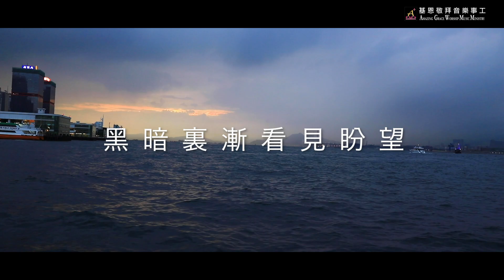《結伴同行》Walk together - 基恩敬拜AGWMM official MV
過一個帶使命、傳福音的人生不容易，會面對不同困難，感恩有主拖帶和身邊弟兄姊妹相伴，一步步跨過。同走過危難，同渡過深淵，一生有主同行精彩渡過。

《結伴同行》
信義宗神學院同行者輔導課程主題曲

曲：鄧淑儀
詞：鄧淑儀｜林雪文
編曲：陳玉彬
鋼線結他｜電結他：陳恒山
低音電結他：袁錦冠
長笛：鍾嘉凝
主唱｜和唱：林寶莉
合唱：基恩敬拜隊

一個異象一個使命
讓生命成為別人的祝福
風雨窄路祢常陪伴我
在幽谷裏仍在唱歌

同走過危難同渡過深淵
黑暗裏漸看見盼望
神賜我力量陪伴我跨過
一生有主同行精彩渡過

詩歌收錄於《明天祢為我掌舵》粵語敬拜專輯

製作團隊：
錄音及編輯：鄧淑儀／陳玉彬
混音：李智偉
錄音室：基恩敬拜錄音室／北京造音錄音棚

基恩敬拜隊：鄧淑儀／林寶莉／袁卓翰／盧貝欣／蔡鶴雲／黃汝軒／顏晶瑩／葉泳儀／林寶鈿／李展庭／鄧穎頤／梁思穎／伍雪瑩／黃慧中／梁嘉殷／劉子慧／何嘉龍／楊守謙／詹雅頌／藍曉恩／劉愷信